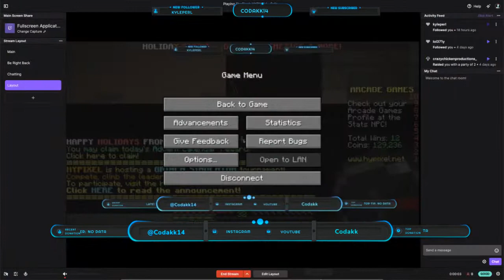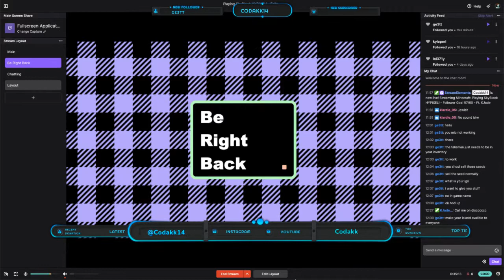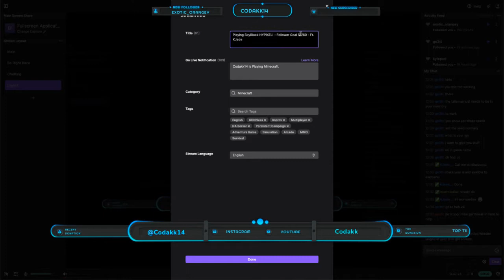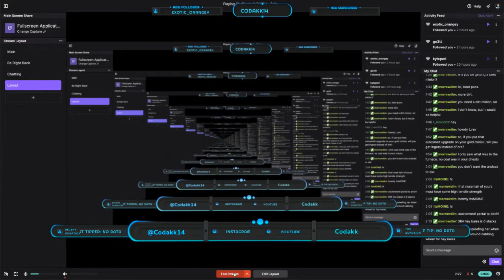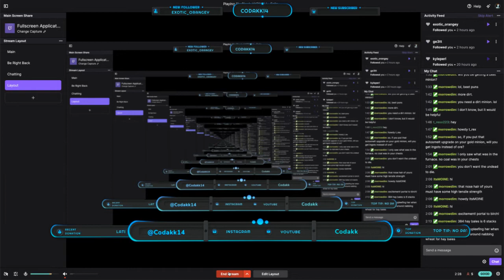840593319 547913329 d521b4eb 2794 4776 ac12 72284e562e0b